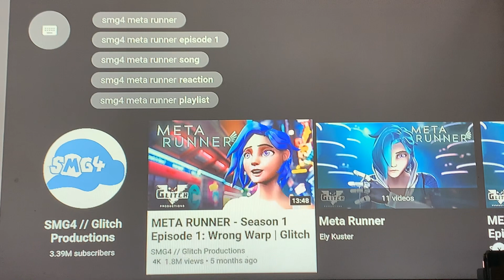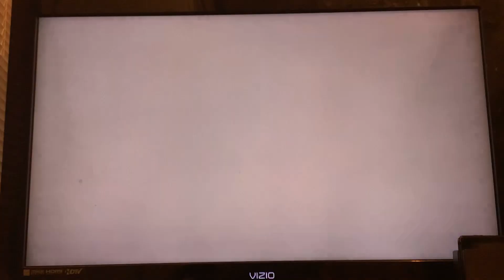Reacting to Meta Runner S1 E1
This is The First Episode of Meta Runner Reaction.